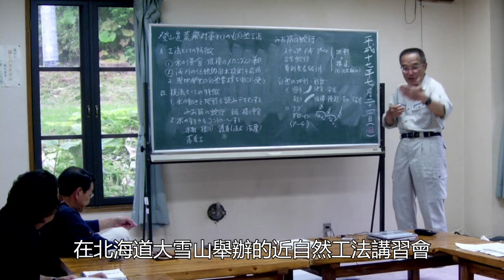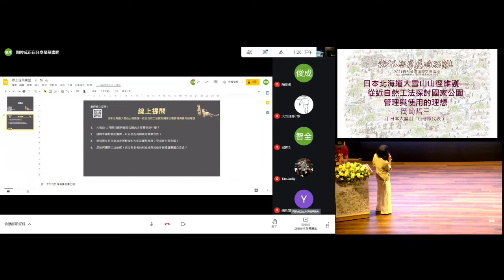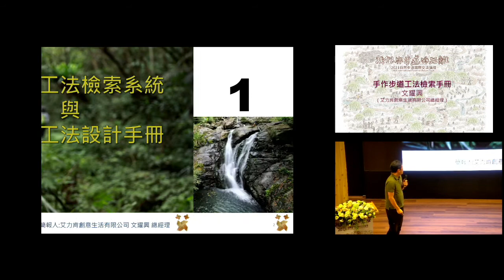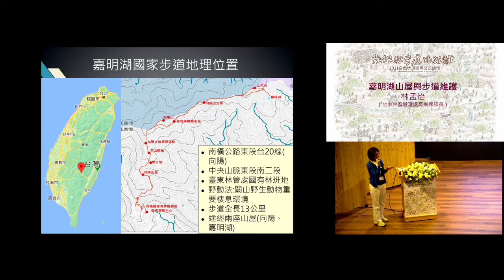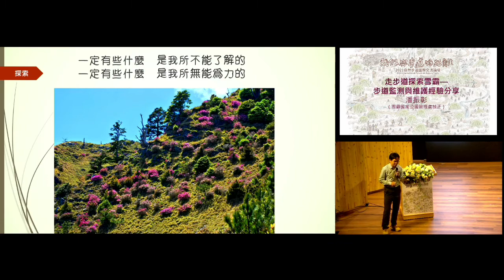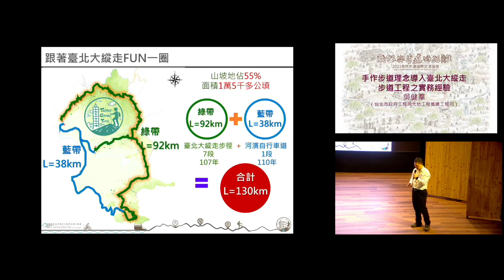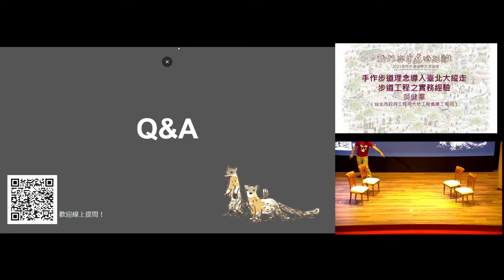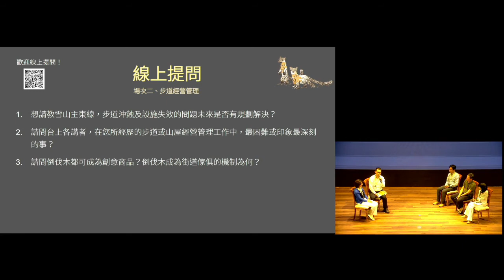【2021 自然步道國際交流論壇】場次二、步道經營管理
【timecode 與場次簡介請點「更多」】

02:50 主持人郭瓊瑩_引言
07:36 岡崎哲三_日本北海道大雪山山徑維護—從近自然工法探討國家公園管理與使用的理想
35:50 文耀興_手作步道工法檢索手冊
52:13 林孟怡_嘉明湖山屋與步道維護
1:07:10 潘振彰_走步道探索雪霸—步道監測與維護經驗分享
1:21:59 吳健羣_手作步道理念導入臺北大縱走步道工程之實務經驗
1:36:41 Q&A

維繫一條步道健康的生命週期，不僅只注重新建，更重要的是在日常持續良好的監測、養護和管理。特別是要在保育周邊環境生態，以及使用者遊憩行為之間取得動態的平衡，步道經營是管理限制衝擊範圍的關鍵策略。在極端氣候的趨勢下，步道如何掌握整體生態、因應環境因子、模仿自然的智慧，打造彈性可快速恢復的韌性系統，是未來經營管理的焦點課題。本場次邀集第一線步道經營管理、規劃設計與實作的代表，分享他們嘗試改革的經驗與觀察。

時間：2021年4月30日（五）9:00-17:30
地點：林務局國際會議廳（台北市杭州南路1段2號2樓）